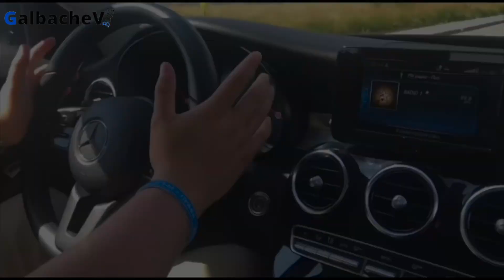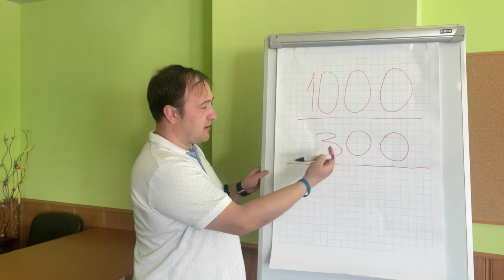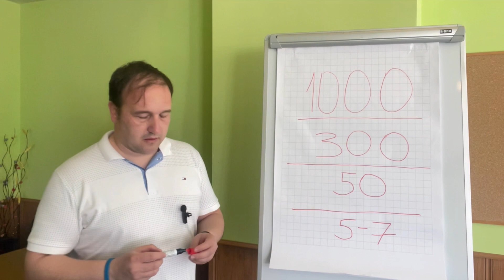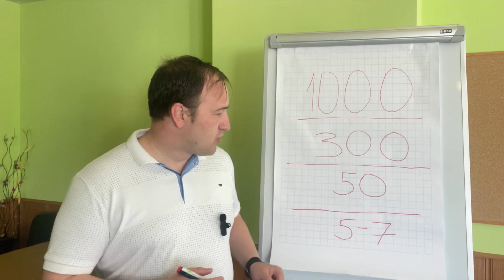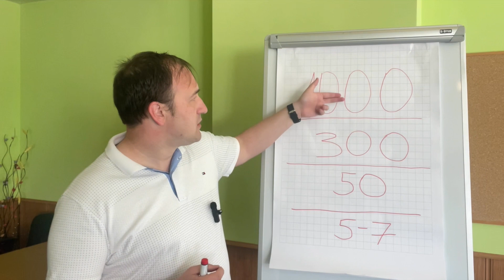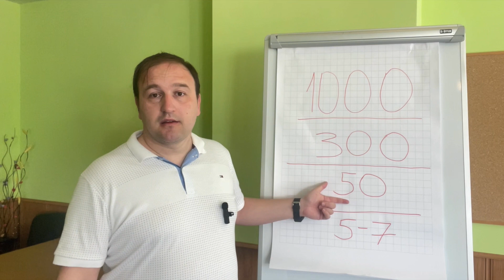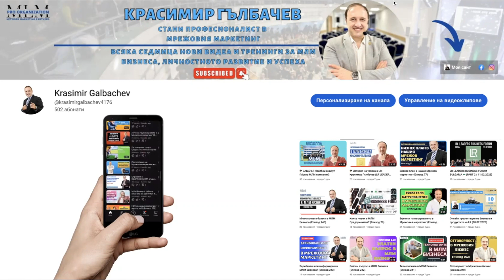🤩 Закона за големите числа МЛМ Бизнеса (Епизод 261)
Искам да споделя с вас нагледно закона за големите числа в МЛМ Бизнеса! Как работи този закон? Какво е нужно да знаем за него? Как да го използваме в нашия Мрежов бизнес? Вярвам, че ще ви бъде ценен и полезен и ще видите нещата под различен ъгъл.

✅ Присъедини се към канала за професионалисти в МЛМ Бизнеса от линка тук